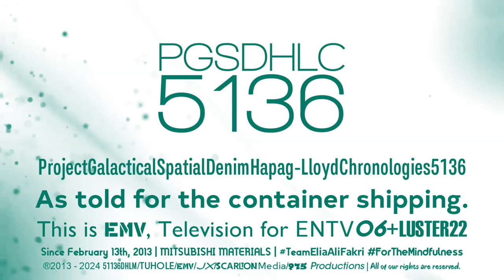(2 April 2024 throwback) PGSDHLC5136 "Walkway 2.0" Logo